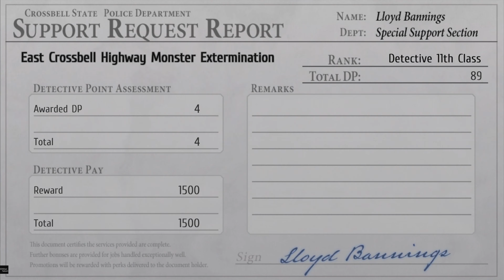Trails to Azure Walkthrough Part 25 "Bracing for Battle: Lynn and Aeolia (Boss Fight)"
The Legend of Heroes: Trails to Azure Walkthrough (PS5 4K 60FPS HDR)